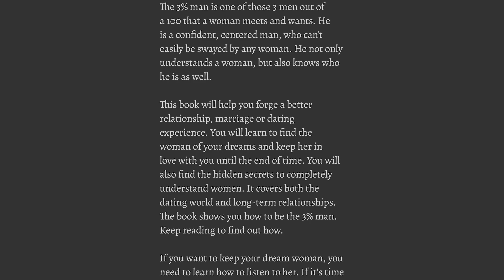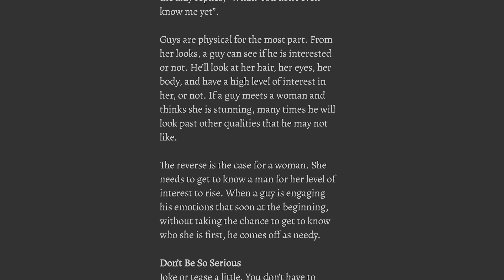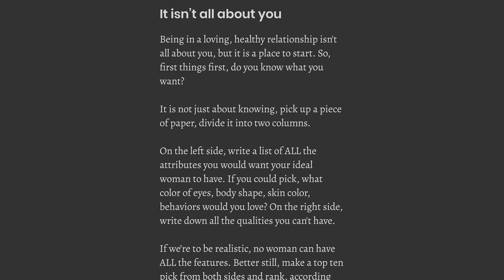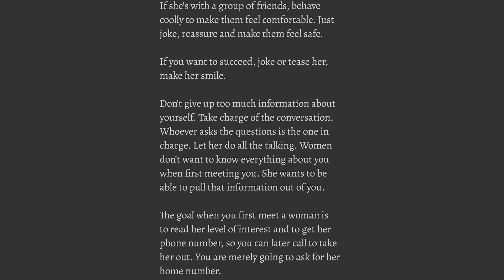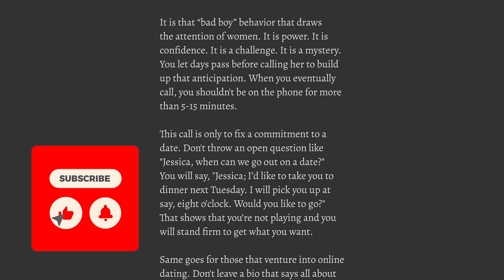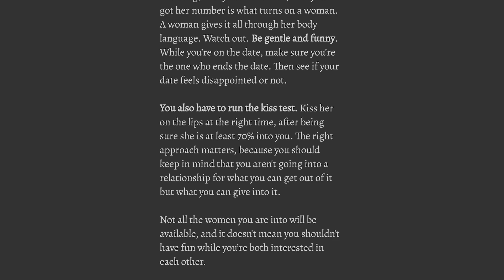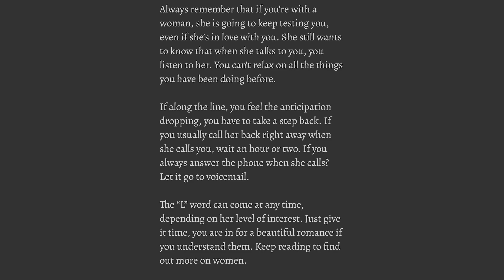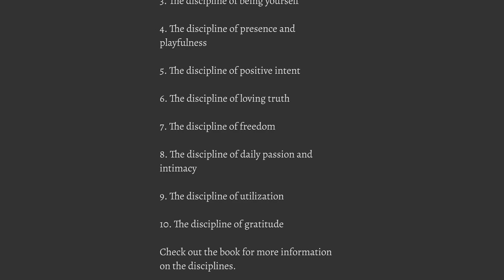How To Be A 3% Man, Winning The Heart Of The Woman Of Your Dreamsby Corey Wayne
Dear Friend:

This book teaches you the hidden secrets to completely understand women. How you can meet and date the type of women you've always wanted and have effortless relationships! How to get a girlfriend. How to date multiple women. How to get your wife or girlfriend back. Turn your girl "friend" into your girlfriend. Live the life of your dreams & accomplish your goals. How to get women to pursue you and approach you first, etc.

My book covers both the dating world and long term relationships. You will learn how to meet and date the type of women you've always dreamed of. The best part is you can do this while remaining who you truly are inside. The book teaches you how to create sexual attraction in women & get women to chase & pursue you! It takes you step by step with easy to follow instructions. You will be able to meet women anytime, anyplace, & anywhere... this will give you choice with women. Whether you are single & searching, or already with your dream lady, my book has the secrets most men will never know about women… and… that women don't know about themselves.

Why should you buy my book? Because it is the lowest cost and highest perceived value of any other eBook on the subject of pickup skills, dating and relationships. It offers more tips, strategies and techniques than any other book you will find. Unlike most other eBooks that only give you attraction and pick up techniques, my book will teach you how to successfully pickup up women anytime, anyplace and anywhere. Then it will teach you how to transition into dating, getting her to ask YOU to be HER boyfriend, and how to maintain a long term healthy and drama-free relationship free from nagging and arguments. I guarantee it will teach you more than any other book on the subject. PERIOD!

What makes me qualified to help you? When I was younger and unsuccessful with women, I had a lot of life success (great career, very successful business, cars, toys, etc.), but when I went out on dates with women I really liked, I would get 2-3 dates max and then the women would never want to see me again, or they wanted to "just be friends." I was a total loser with women. I hated how that made me feel! Everyday I saw guys who were total losers and who had these hot women all over them. I thought... "These guys are no better than me."

So I got serious about figuring this stuff out once and for all. I spent five years relentlessly learning, reading, researching, practicing, interviewing and hanging out with men who were really successful with women. Men who were naturally successful with women. The crazy thing was that many of these "naturals" with women were totally broke as a joke, and yet their women totally adored and worshiped them! As the light bulbs went off and I became better not only at modeling their success, but understanding the psychology of why they were successful, my own success really skyrocketed!

I got good enough to meet and date a playboy model, a Miss Florida, a Miss America contestant and many other very high quality, gorgeous and successful women. Women who were previously "out of my league." If a regular guy like myself can do it, so can you! The good news is, once you understand the psychology of how a woman thinks, what she emotionally responds to, and what women really want in a man… any guy can duplicate my success. Even if you are not tall, rich or handsome! The "naturals" proved that to me over and over. It will work for you.

Corey Wayne

PS: If you're a woman, you will love the relationship wisdom in my book. You will learn things you did not even understand or know about yourself and how or why you have behaved in certain ways with certain men. You know the guys I'm talking about :)